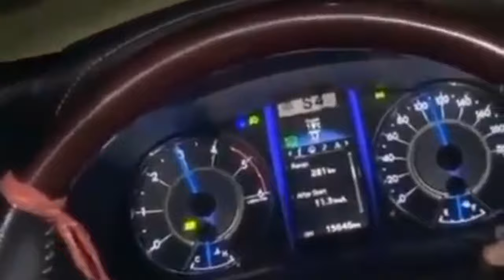Teaser for the channel | intro for the channel | Spartacus vlogs | car intro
All about Spartacus vlogs
Members
Crew
People
Places
Exploration
Determination
Knowledge content
Knowledge

Follow me on other social media platforms

Car blind spot mirrors